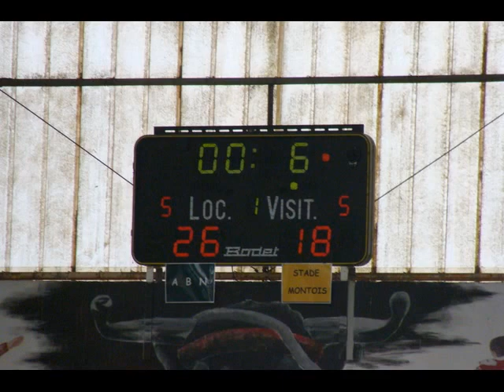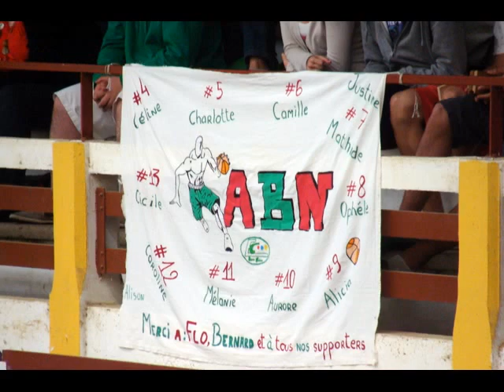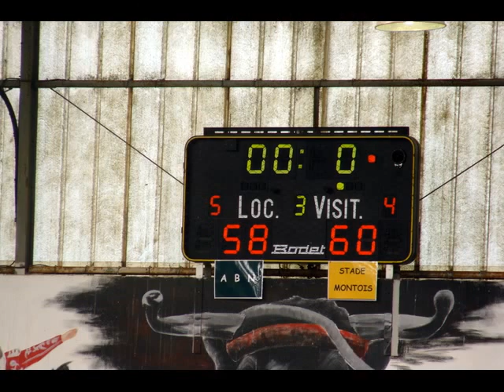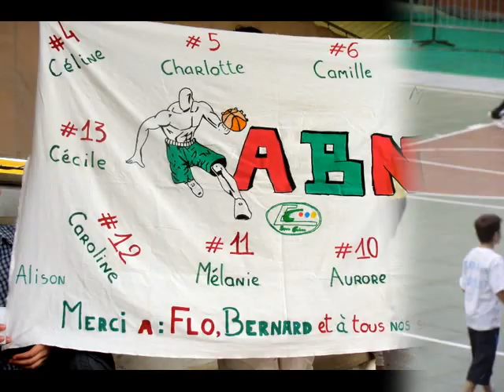Finale fauthoux Cadettes 2011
ABN-STE MONTOIS